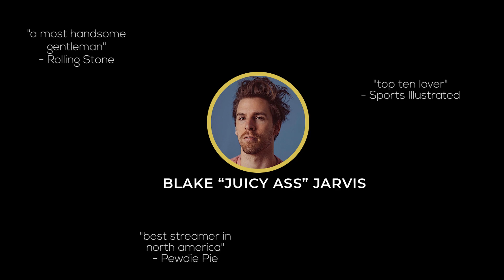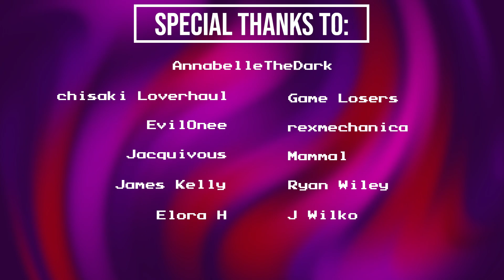Among Us But Its The New Map || ft. Mr.Fruit, Bluewestlo, Blake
The gang tries to navigate the NEWEST MAP.. AIRSHIP